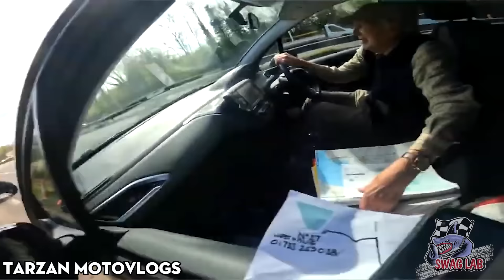65 CRAZY & EPIC Insane Motorcycle Crashes Moments | Bikers' Worst Nightmares Come True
65 CRAZY & EPIC Insane Motorcycle Crashes Moments | Bikers' Worst Nightmares Come True

Understanding motorcycle crashes moments is crucial for every rider. These moments often occur due to a lack of awareness or safety precautions. By studying motorcycle crashes moments, we learn the importance of wearing protective gear and maintaining our bikes. Analyzing data from motorcycle crashes moments helps in developing better road safety measures and training programs. Ultimately, awareness and education about motorcycle crashes moments can significantly reduce accidents and save lives.

Ride Safe! All videos and content in this video are intended for adult audiences only. We do not encourage the actions contained in this video. All videos are for educational for riders and viewers.

🦈Hello, we are SWAG Lab - Motorcycle Crash. Our videos compile footage of motorcycle crash with the aim of educating riders on road safety. You'll be impressed by the most insane motorcycle crash, captured from various angles and accompanied by detailed information. Please note that we do not endorse motorcycle crash and always encourage safety. If you're ready, let's go to the first motorcycle crash video!